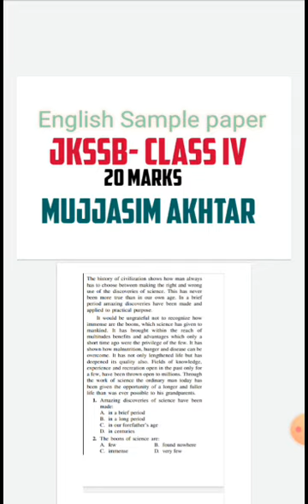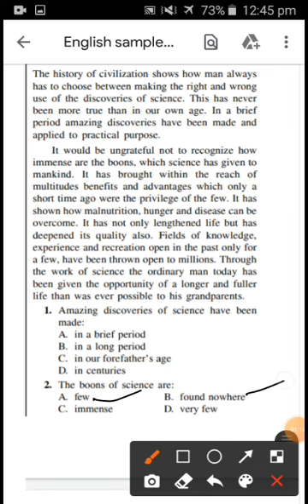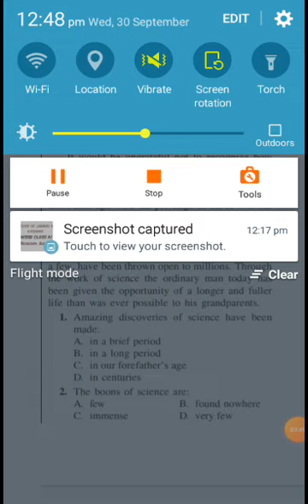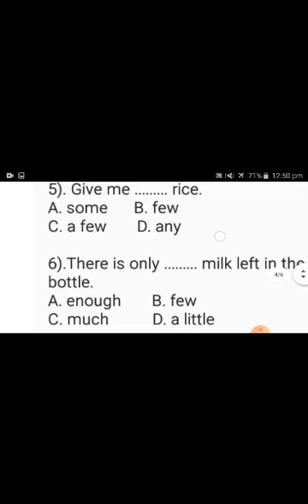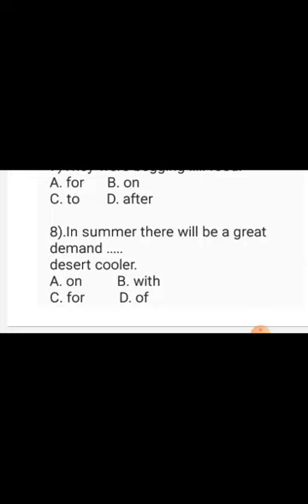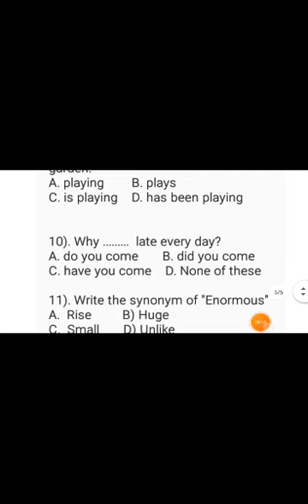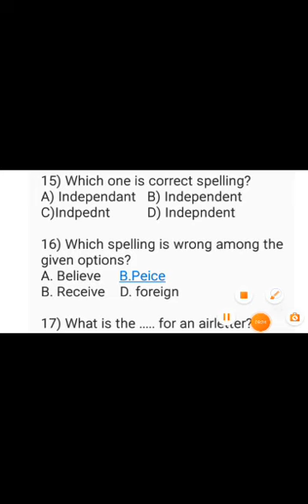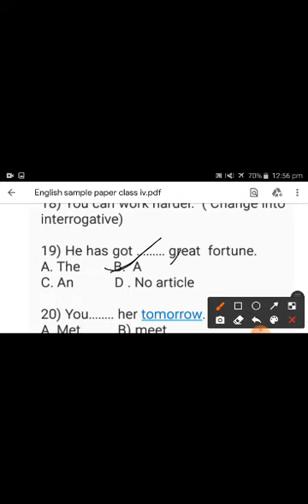ENGLISH - SAMPLE PAPER | CLASS IV RECRUITMENT | MUJASIM SIR